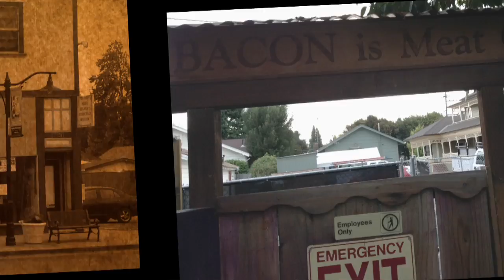Rocky Times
Bruce Wayne Cates